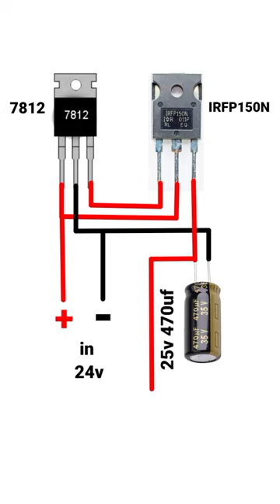24v to 12v converter#shorts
24v to 12v converter#shorts

how to 24v to 12v convert
12v to 24v converter
24v to 12v step down converter
24v to 12v converter 30 amp
battery 24v to 12v converter
24v to 12v converter solar
24v to 12v converter circuit diagram
dc 24v to 12v converter
24v to 12v inverter